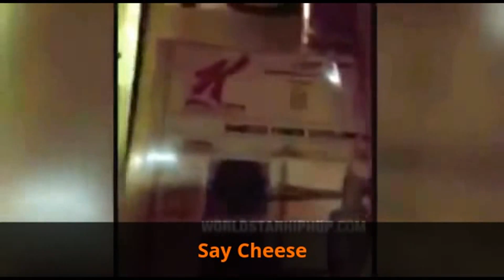Man Urinates On Cereal Conveyor Belt At Kellogg's Plant - Peeing On Rice Krispies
A man urinated on the Rice Krispies on this conveyor belt in a Kellogg's factory. Apparently this happened a couple of years ago during a labor dispute. Bon appetit